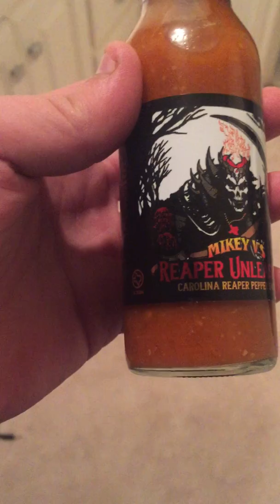First spicy reaction from reaper unleashed.